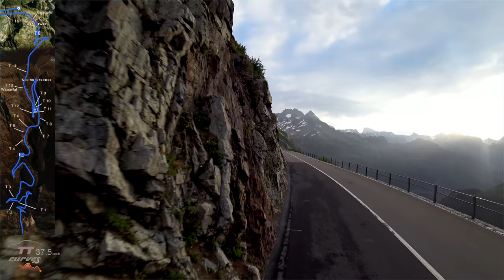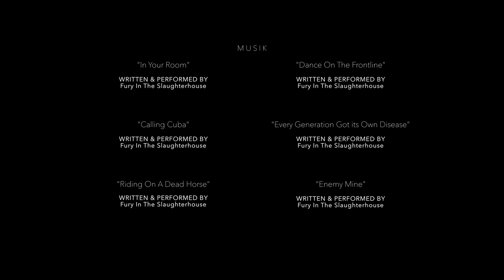Sustenpass - Audi TT - Complete with Map with "Fury in the Slaughterhouse" 4K (24min)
Werbeeinblendung stammt vom Rechteinhaber der Musik "Fury in The Slaughterhouse"
Der Film zeigt die Auffahrt von Gadmen aus über den Sustenpass und zurück früh morgens dem Sonnenaufgang entgegen. MIt Kartenverlauf und Aufnahmen aus erhöhter Position und neuen Perspektiven. TTCurves ist eine Gruppe innerhalb des TT-Owners-Club's  inspiriert vom Curves Magazin erstellen wir Filme von den schönsten Strecken.
- keine kommerziellen Absichten -